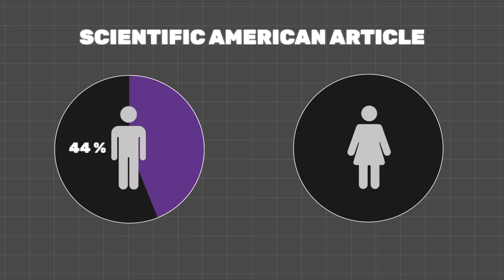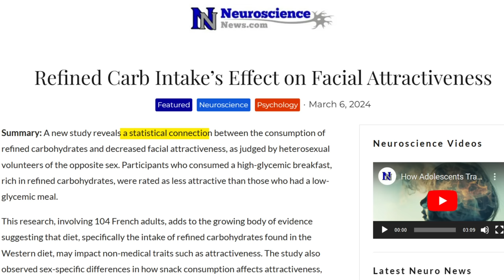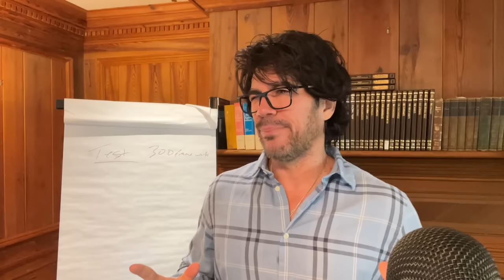Why aren't people having sex anymore?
Why are fewer people having sex?

In this video I talk about people's bloated faces (from the modern diet).

Recent studies suggest that high glycemic carbs and processed foods might be impacting our physical attractiveness and, consequently, our sexual activity.

Could our eating habits be making us less desirable? What can we learn from countries that maintain higher standards of attractiveness through their diets? Watch the whole video to find out!